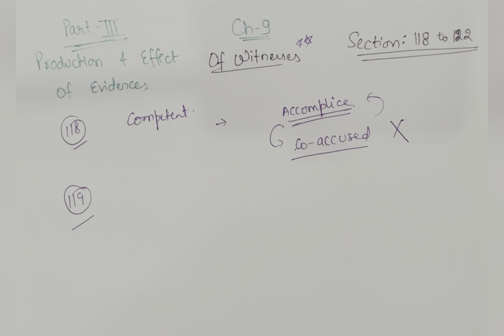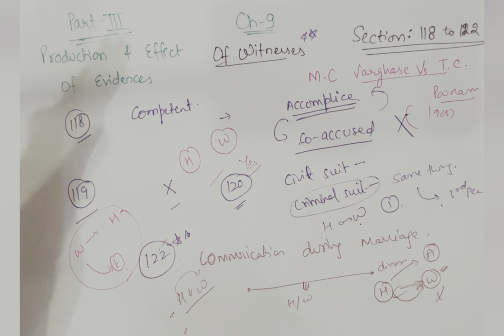Section—118 -122/Of Witnesses/Ch-9,Part-III:Production & Effects of Evidences | Indian Evidence Act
Learn with NISHMAN

Section—118 -122/Of Witnesses/Ch-9,Part-III:Production & Effects of Evidences | Indian Evidence Act | law

GEARS:-
1) Sonata gold 2.4ghz noise cancellation mic wireless
2)Camera tripod Stand
3) Iphone13
4) HIFFIN E27 studio single holder umbrella lighting kit
5) ALKOSIGN Astra Chrome White Boards
6) SONI officemate Whiteboard Marker
7) Wacom pentablet
8) Macbook air
9) Ipad air
10) wireless mouse
11) usb hub 7 in 2
12) Apple pencil
13) tablet pencil
14) camera
15) wooden tablet
16) table
17) green screen
18) boya mic
19) rode mic
20) chair
21) lights
22) wireless keyboard
23) laptop stand
24) pen stand
25) A4 size paper
26) color pens
27) highlighters
28) sticky note
29) airpods
30) screen GLASSES
31) bed STUDY TABLE
32) extra SCREEN